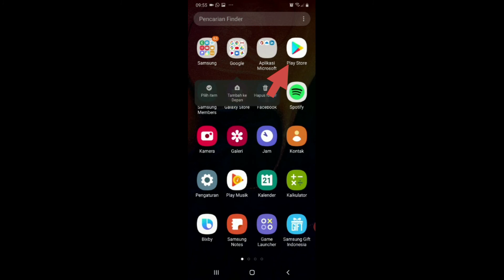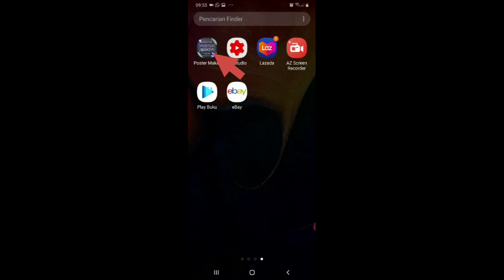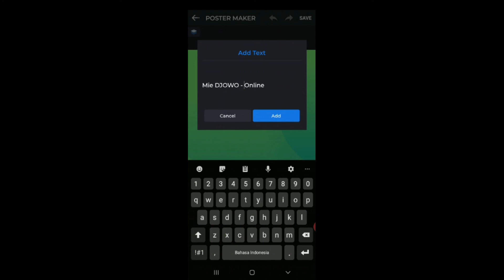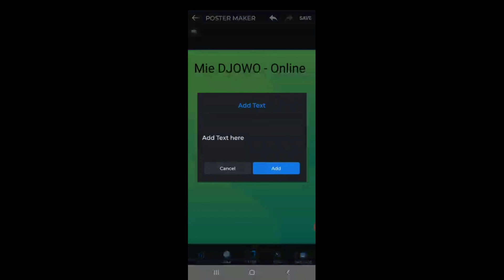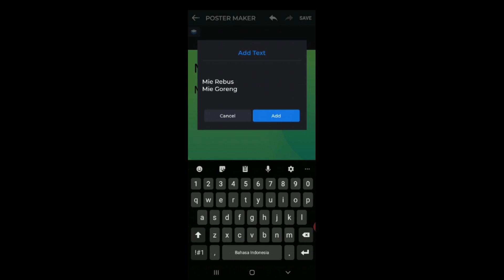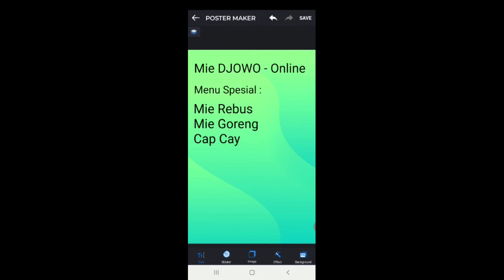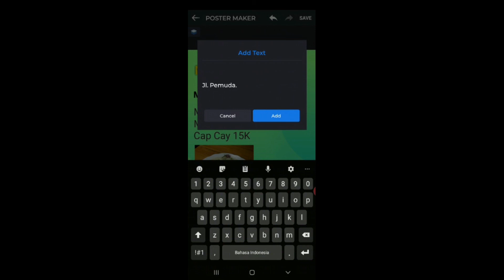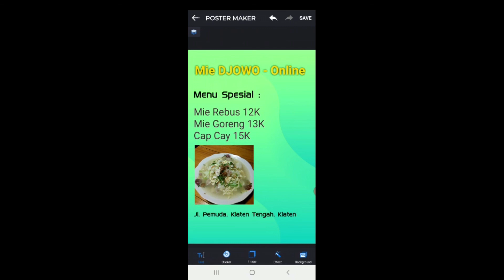MEMBUAT BROSUR DENGAN HP UNTUK JUALAN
Dalam masa pandemi ini, memaksa kita untuk cepat berubah...terutama bagi yang hari2 usaha atau jualan..
Jualan offline tantangannya banyak, resiko jg tinggi, apalagi berhadapan dengan regulasi..
Jualan online perlu menarik, ketrampilan ini untuk siapapun mulai pedagang sayur, bakso maupun warung-warung harus trampil membuat brosur maupun poster.
Semoga memudahkan.